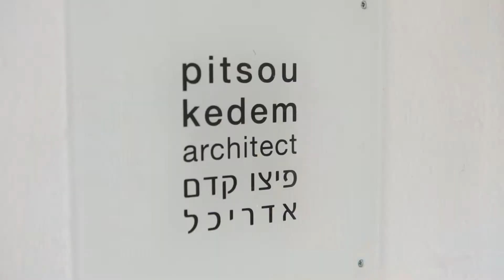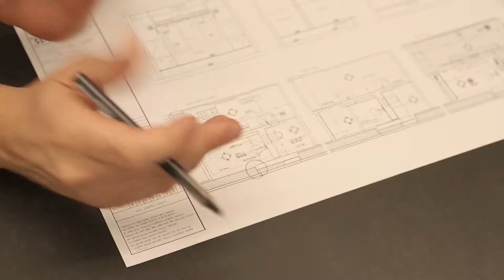מיכל גרין, סטודנטית לעיצוב פנים, במסלול האקדמי המכללה למינהל- The Leaders 4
מיכל מתמחה במשרד האדריכלים פיצו קדם במסגרת תכנית ההתמחות דה לידרס -  The Leaders 4
תכנית The Leaders הינה תכנית הדגל של המסלול האקדמי המכללה למינהל בשיתוף העיתון הכלכלי,"כלכליסט", המתקיים זו השנה הרביעית.
במסגרת התכנית, 20 סטודנטים, לוקחים חלק בהתנסות מעשית באחת מ- 20 חברות מובילות במשק הישראלי וזאת במקביל ללימודיהם.
זהו פרויקט ייחודי בשוק ההשכלה הגבוהה, המאפשר לסטודנטים לבנות קריירה תוך כדי הלימודים, ומעניק להם ערך מוסף.